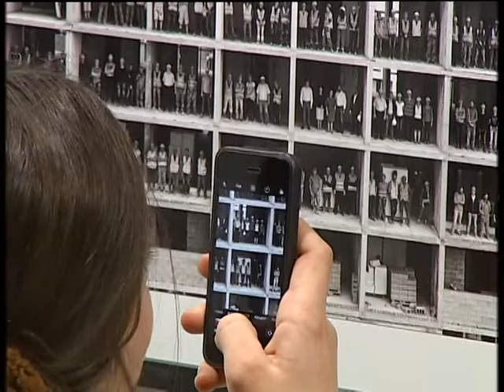Kyiv photo week 2018 - Международный форум фотографии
Toronto-Kyiv (ул. Большая Васильковская 100).